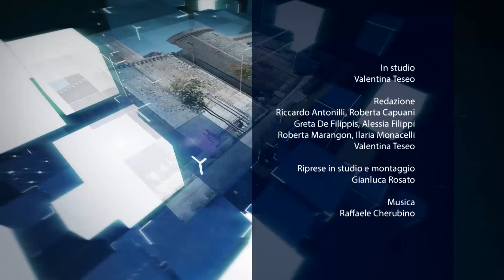TG7 speciale eventi 1